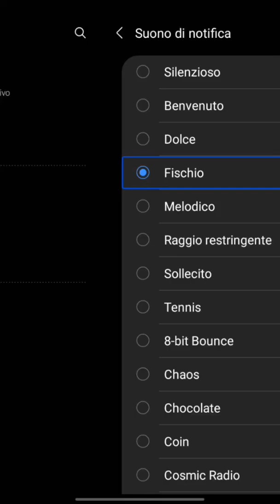whistle, samsung galaxy tab, notification sound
📣 Discord server to stay in contact with me